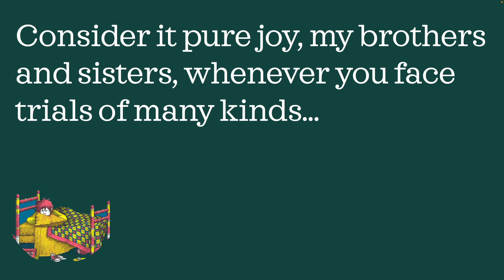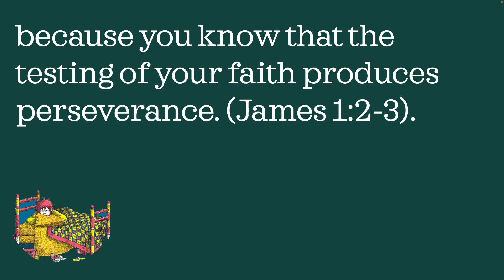Falling Up - July 21, 2024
What do you do with terrible, horrible, no good, very bad days? Where do they fit in an eternal scheme of things? That’s exactly the question James answers to his bewildered flock scattered to the four winds across Asia and Europe. His flock was not just having a bad day but a bad decade.